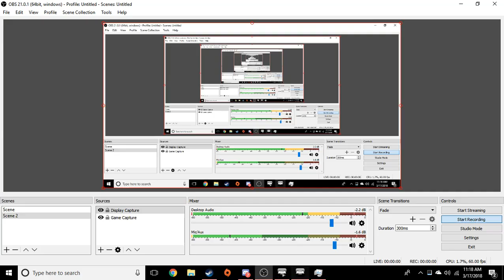Arma 3 Vietnam Part 3: operation Spinnig Catanas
Cast: Chris,Wolfe,Linus,Json,Shiv, and Viking as Zeus